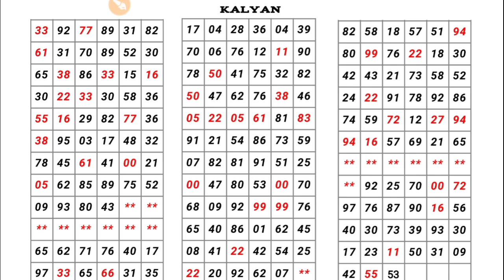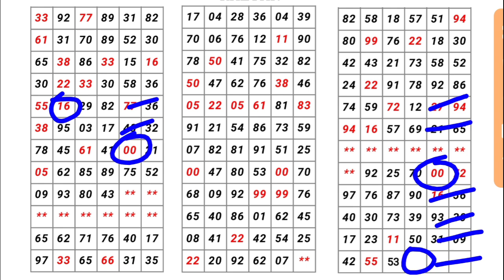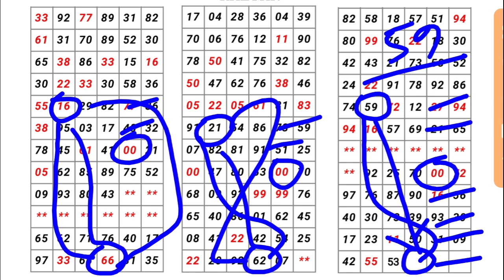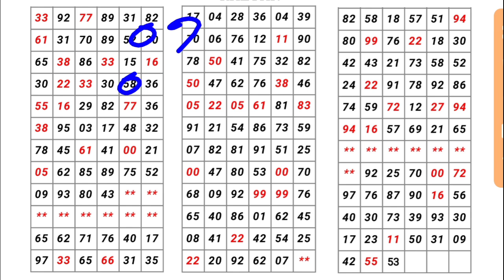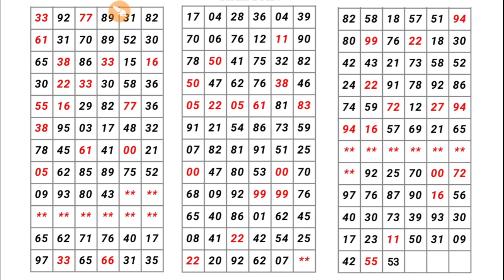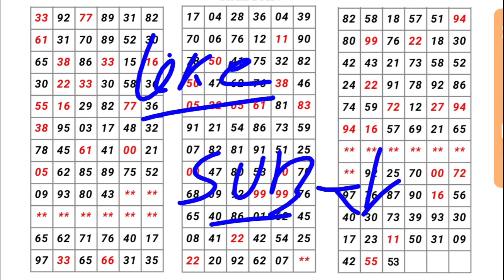कल्याण मटका 09-12-2021 | single Jodi | open to close | red line trick| today Kalyan satta matka